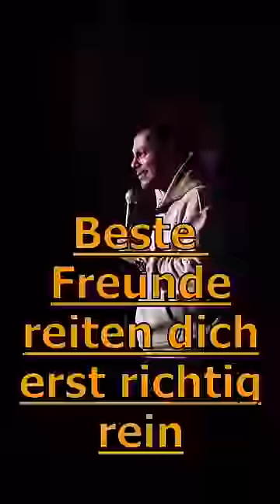Beste Freunde reiten dich in Probleme rein…hochzeit